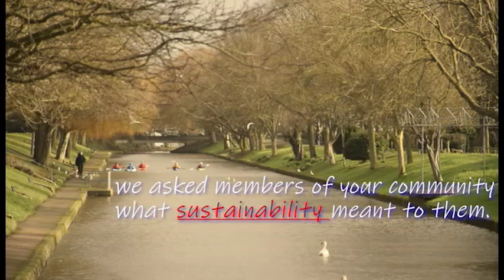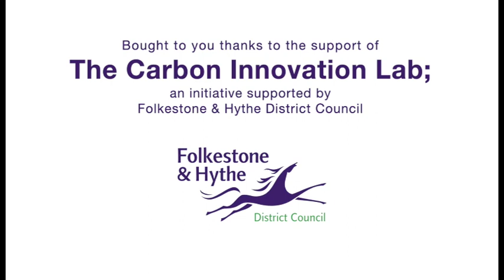Public Vox Pops_What does 'sustainability' mean to you?